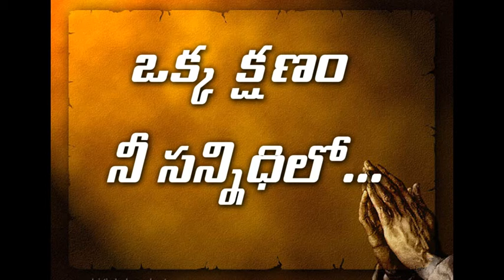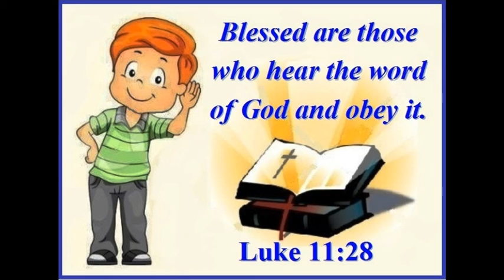ఒక్క క్షణము..నీ సన్నిదిలో ...ఫాథర్.M.ప్రసాద్ రావు.9.10.2021.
ఫాథర్.M.ప్రసాద్ రావు.9.10.2021.A short reflection on the gospel...